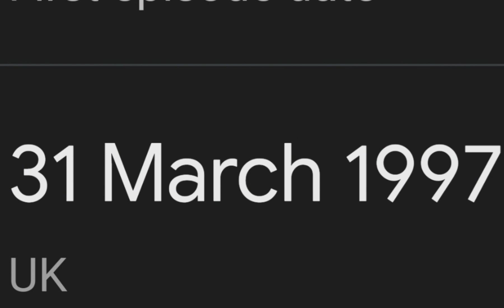Is it as Bad as They Say | A Teletubbies Review/Retrospective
Here is my slightly pushed back Teletubbies review